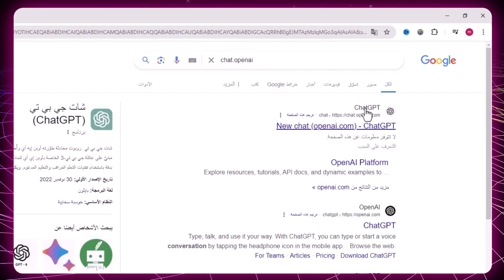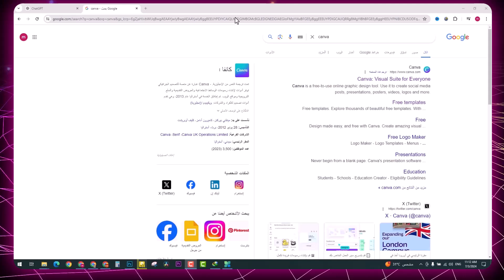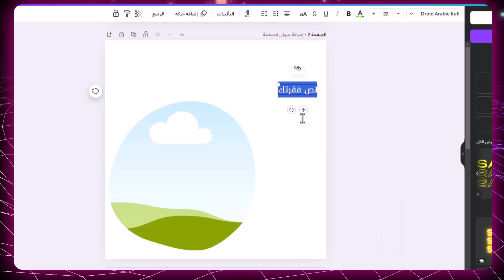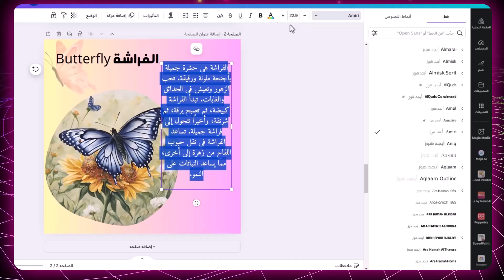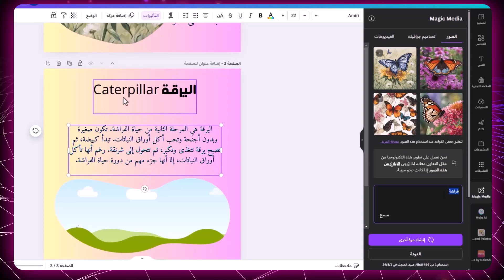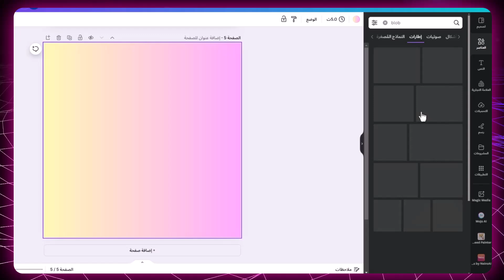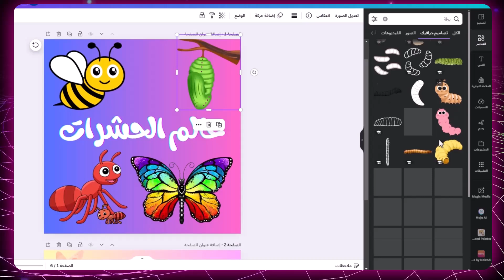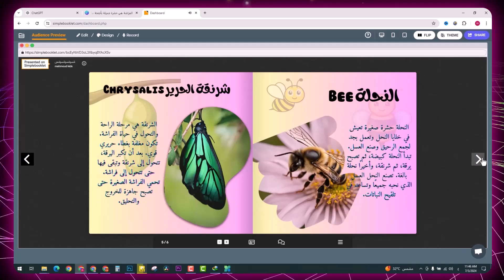إنشاء كتاب قصص للأطفال باستخدام Canva وChatGPT بالذكاء الاصطناعي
فى الفيديو ده هنتعلم مع بعض كيفية انشاء كتاب قصص أطفال بالذكاء الاصطناعي ، هنستخدم موقع شات جي بى تى وكانفا بطريقة سهله واحترافية وبمساعدة تقنيات الذكاء الاصطناعي

قوائم التشغيل الخاصة بالقناة :
للأعمال تواصل معنا عبر هذا الايميل :

ـــــــــــــــــــــــــــــــــــــــــــــــــــــــــــــــــــــــــــــــــــــــــــــــــــــــــــــــــــــــــــــــــــــــــــــــــــــــــــــــــــــــــــ